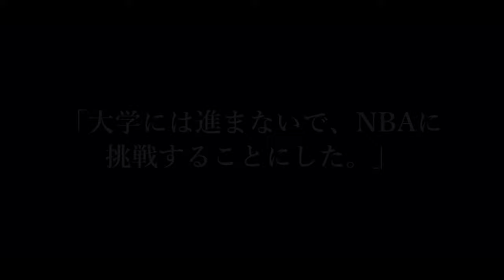【MAD】コービーブライアント x プライド革命【NBA】